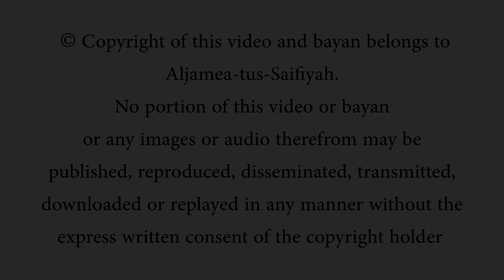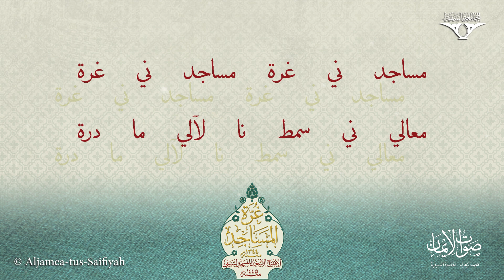Masajid Ni Ghurrat Masajid Ni Ghurrat | Sautuliman Special Release | Aljamea-tus-Saifiyah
Sautuliman introduces a unique series of recordings dedicated to the auspicious inauguration of Ghurrat al-Masajid Mumbai.

We invite you to listen to these recordings, available on
🔸Sautuliman app

These recitations  have been recorded by Khidmat Guzaars and Talabat of Aljamea-tus-Saifiyah, who have been privileged to have received training in Janah al-Tarannum bil Quran al-Kareem.